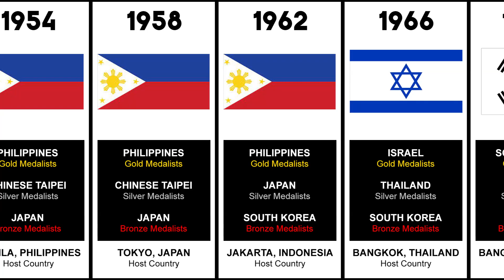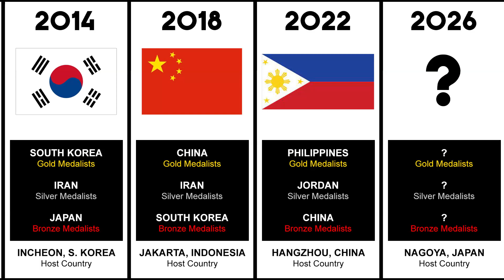ASIAN GAMES | Men's Basketball Champions | Timeline 1951 - 2022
Discover the remarkable journey of Asian Games basketball champions in this video. From the first edition in 1951 to recent triumphs, we'll showcase the incredible moments, intense rivalries, and the passion that defines Asian Games basketball. These champions represent the pinnacle of Asian basketball, inspiring generations. Whether you're a basketball fan or a sports enthusiast, this video pays homage to their greatness.
Basketball has been a featured sport in the Asian Games since its inaugural edition in Delhi in 1951. The Asian Games tournaments served as the unofficial Asian championships until the establishment of the Asian Basketball Confederation Championship in 1960.
Sources:
Workflow:
Data collection: 8 hours
Gathering / Editing Pictures: 24 Hours
Editing Videos: 10 hours
Software: Adobe Photoshop, Vegas Pro..